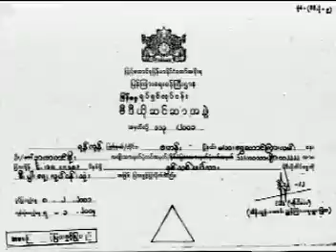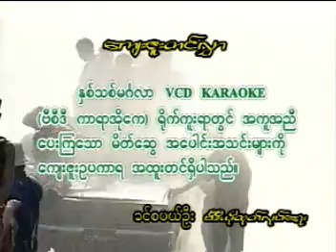ရင်ဂို စည်သူလွင် ဂရေဟမ် နှစ်သစ်မင်္ဂလာ (2001)